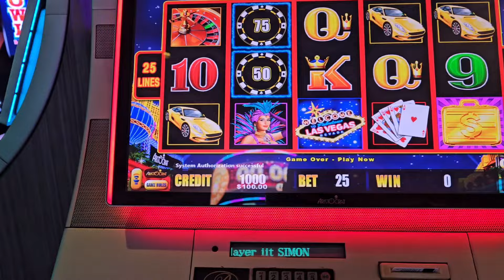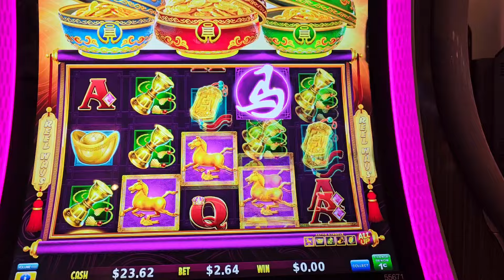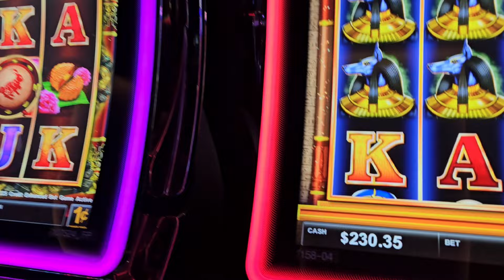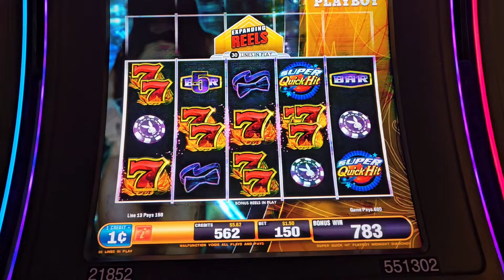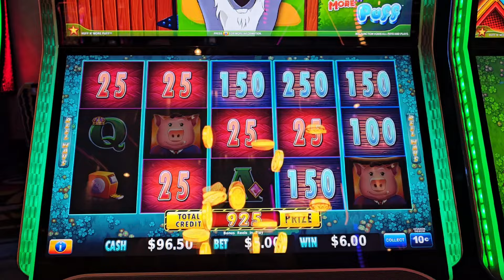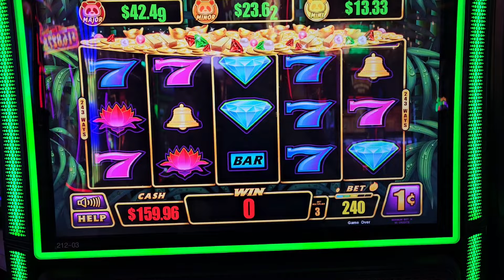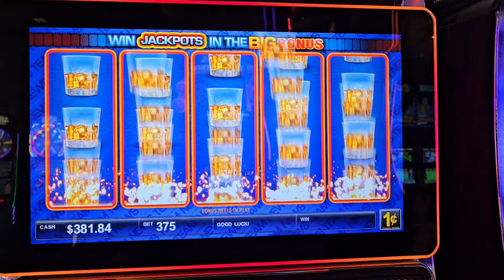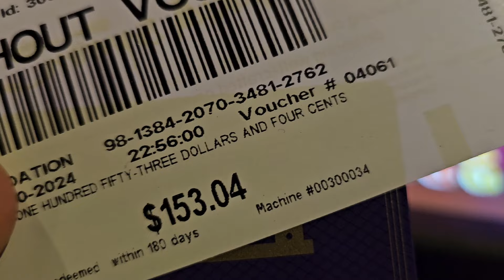ROUTE 66 ROAD TRIP - Part 28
ROUTE 66 FINISHED.. NOW IN VEGAS FOR SLOTS .. FOOD.. NONSENSE  !!!